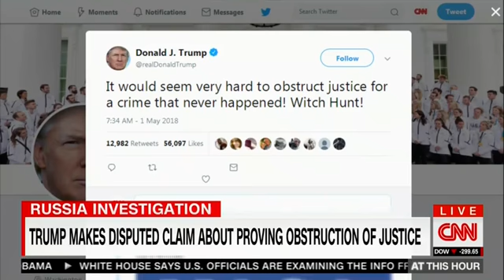Asha Rangappa on 'At This Hour' To Discuss Mueller's Questions to Manafort